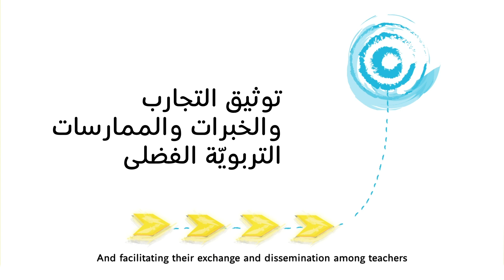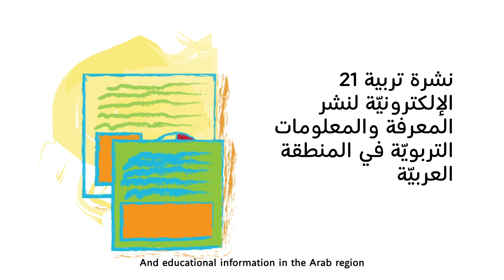مرجـع ممارسـات التعـليم والتعـلّم الواعـدة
فيديو يُلخّص أهداف ومُخرجات مشروع الشّراكة من أجل الانماء التّربويّ "تربية 21"، الذي قام على التّعاون البنّاء بين مؤسّسة الفكر العربيّ ومكتب اليونيسكو الإقليمي متعدد القطاعات للدول العربية.